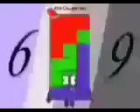All November and December 2022's Band 23rd-30th, 1st-9th